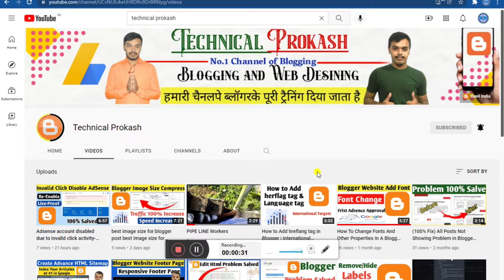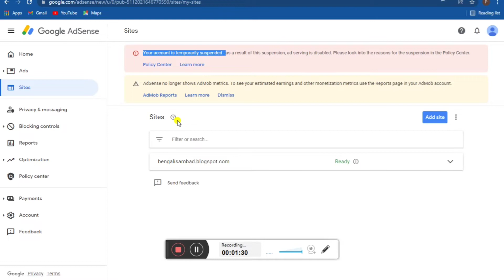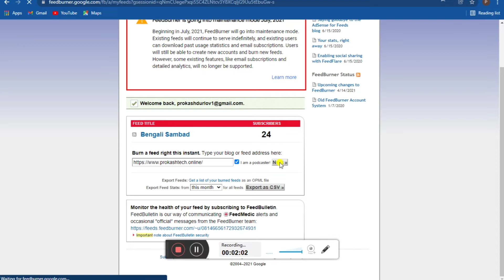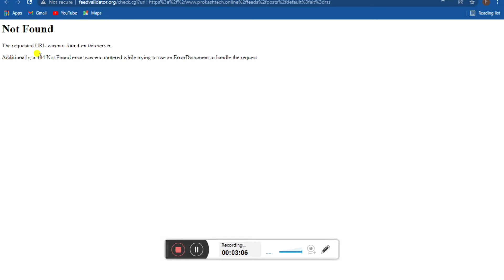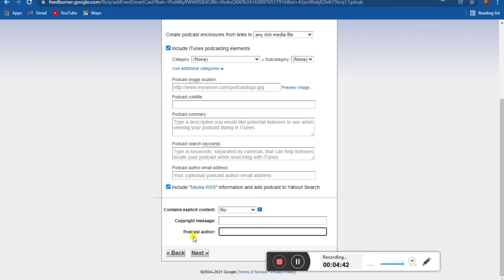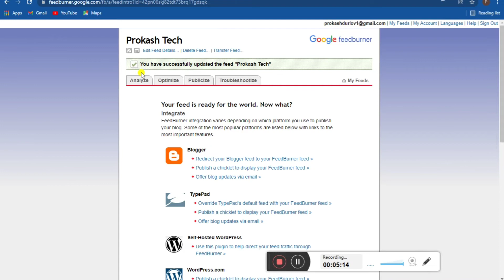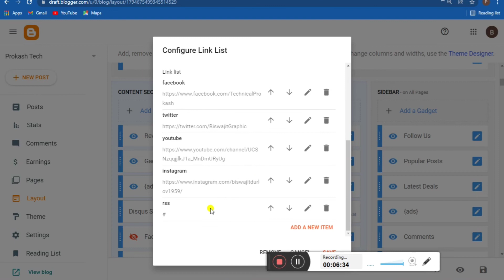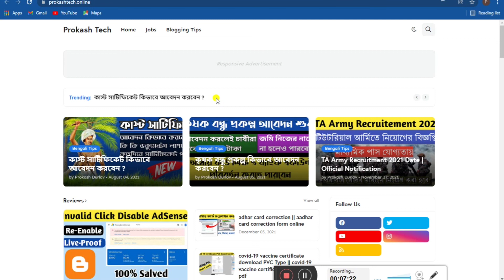How To Create RSS Feed And How To Implement On Blogger Website